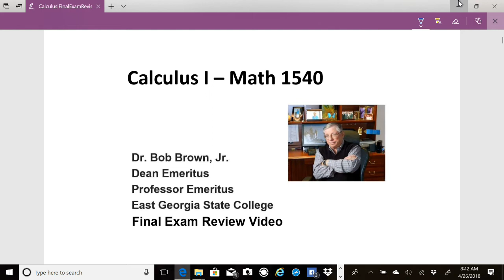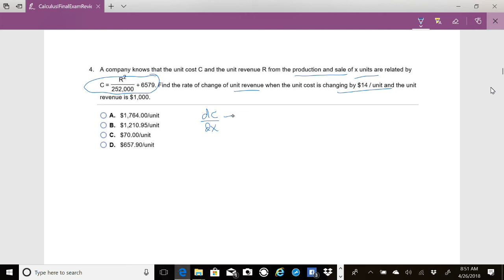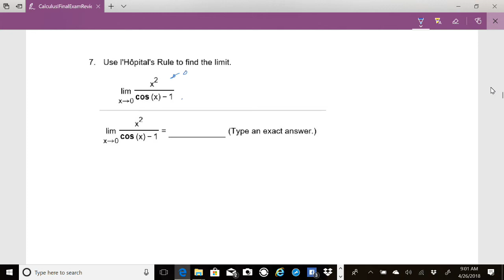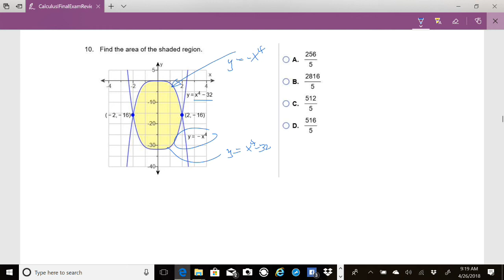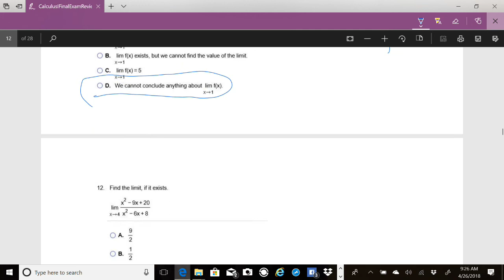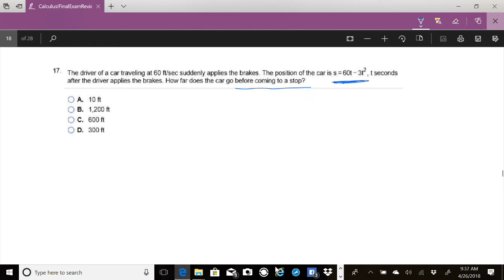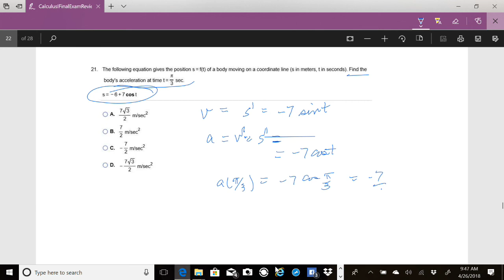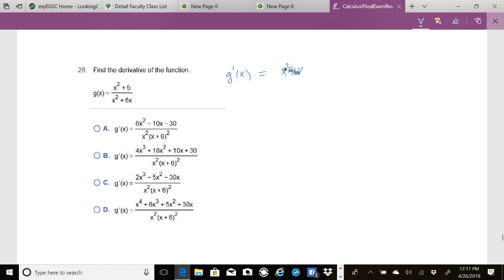Calculus I Final Exam Review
Calculus I Final Exam Review East Georgia State College Dr Bob Brown